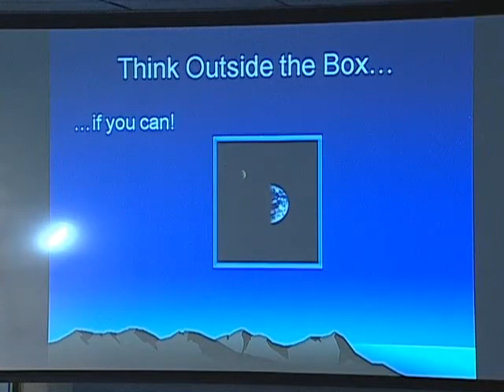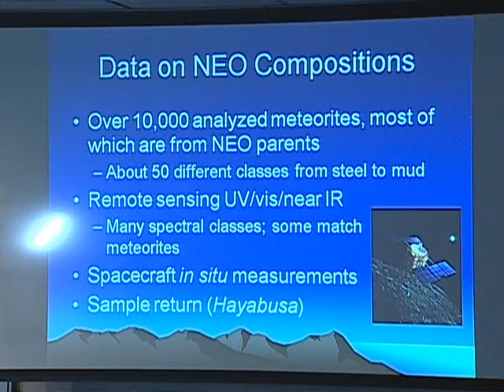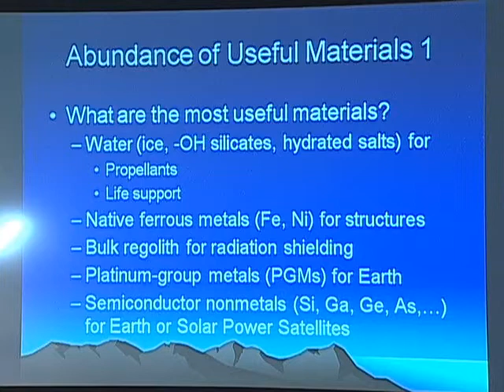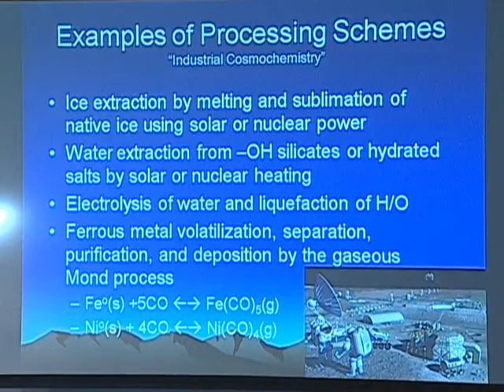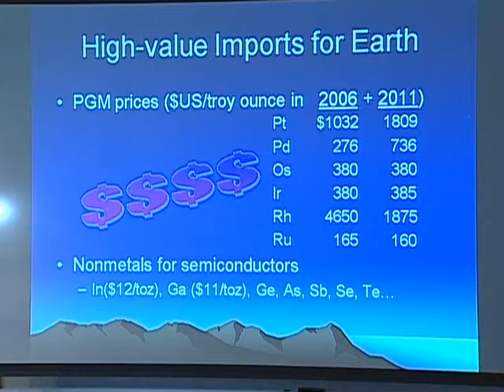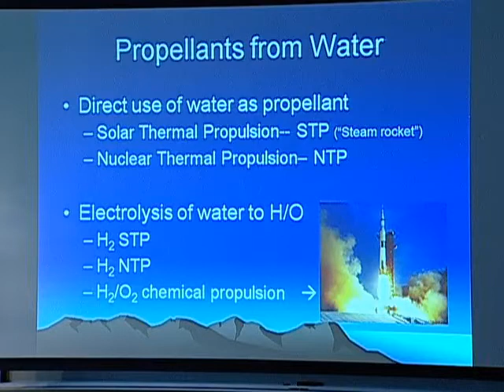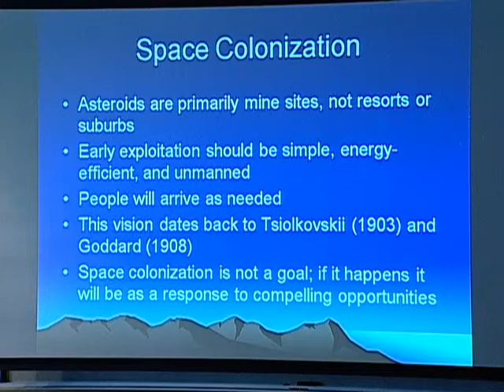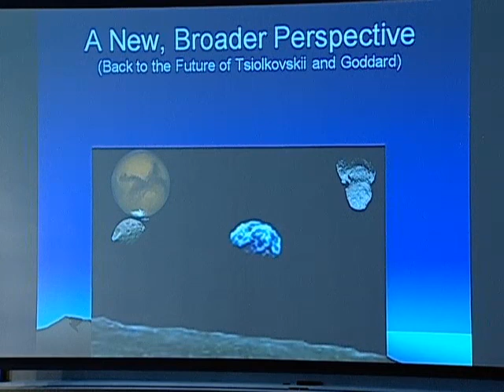Resource Potential of NEAs - John Lewis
John Lewis from the University of Arizona discusses resource potential of NEAs in this short course during the Asteroid Retrieval Mission Study (September 27, 2011).